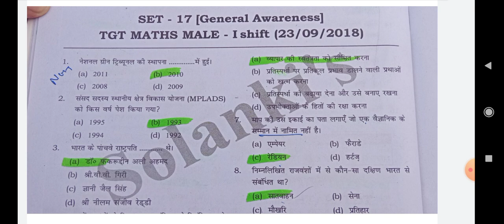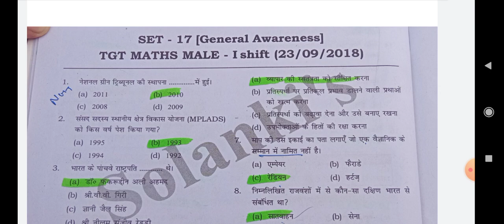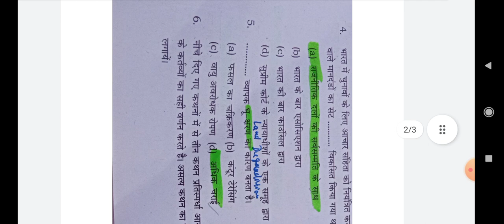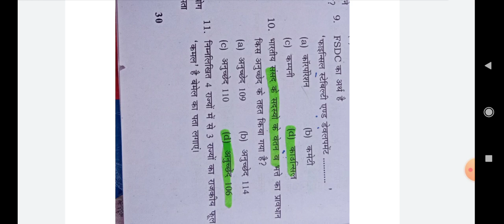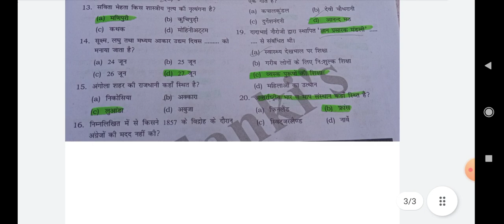Dsssb statics g. k Tgt math question 2018 paper📄 helpful for ssc, dsssb, kvs nvs exam. Do share 🙏